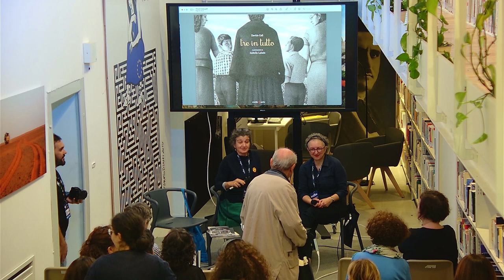Lectorinfabula 2024 - Archeologia del visivo (con Isabella Labate e Ilaria Tontardini)